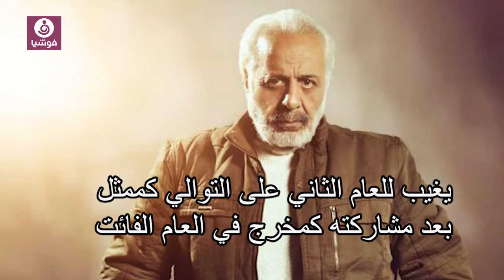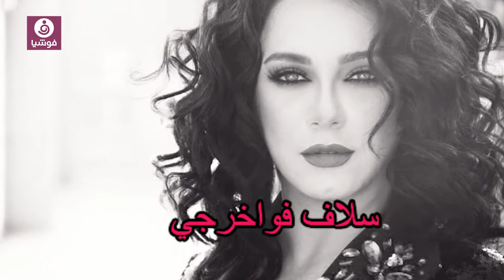نجوم سوريون يغيبون عن شاشة رمضان 2017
فوشيا وفي التقرير التالي ترصد أبرز الفنانين السوريين الغائبين عن شاشة رمضان 2017.